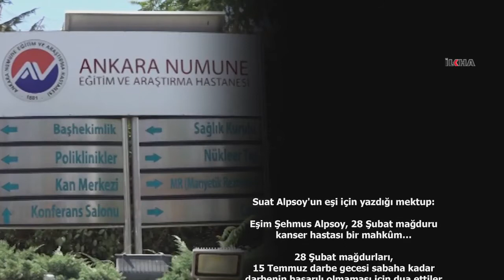Şeyhmus Alpsoy'un eşinden duygulandıran mektup